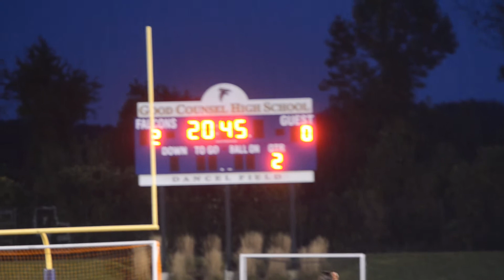St Johns vs Good Counsel 10:7:2014 1